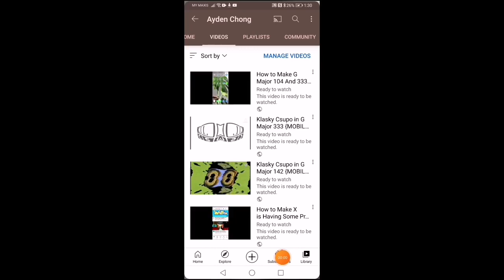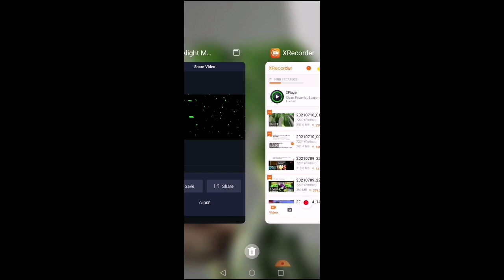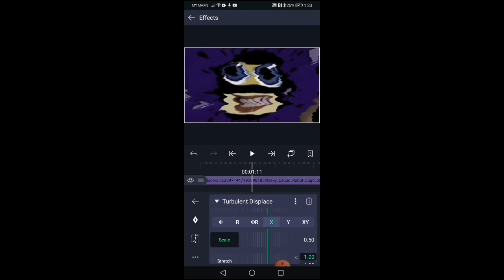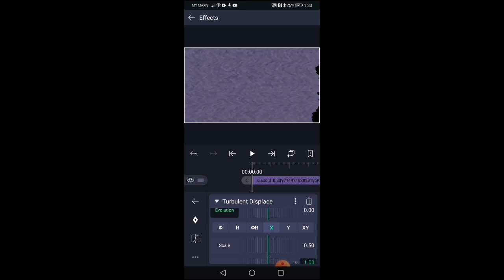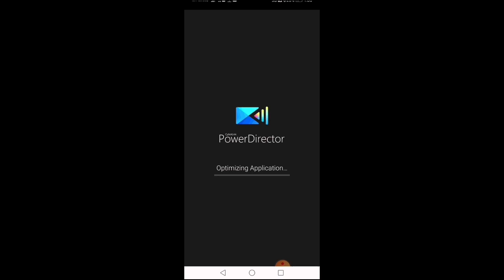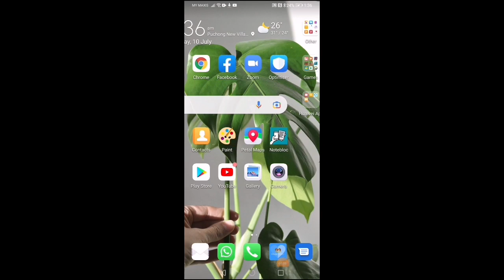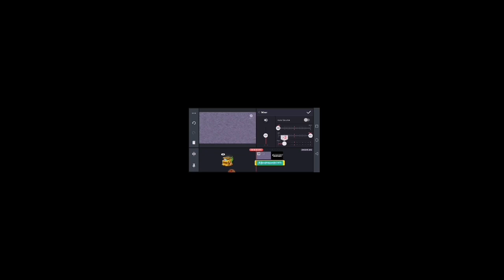How to Make Not Clearer And G Major 451 On Android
I Got Discord

{JAPANESE}